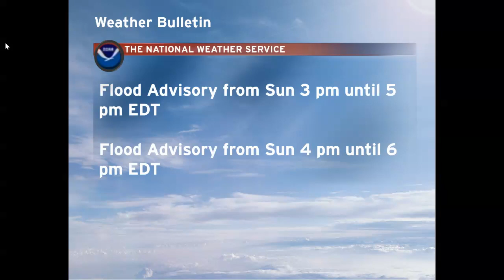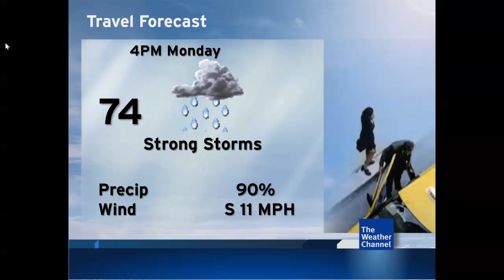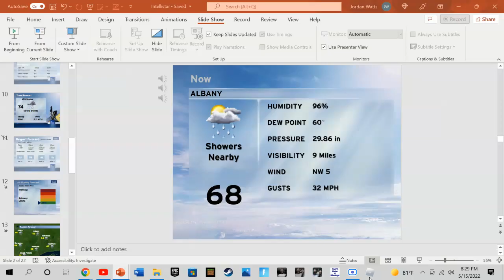screen capture 1